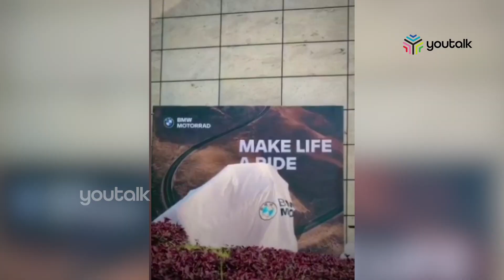ബൈക്കില്‍ മഞ്ജുവിനെ പിന്തുടര്‍ന്ന് ആരാധകൻ|youtalk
ബൈക്കില്‍ മഞ്ജു സഞ്ചരിച്ച കാറിനെ പിന്തുടര്‍ന്ന് സര്‍പ്രൈസ് സമ്മാനം നല്‍കി  ആരാധകൻ. മഞ്ജു വാര്യരുടെ ഫോണില്‍ വരച്ച ചിത്രം ഫ്രയിം ചെയ്താണ് പിന്തുടര്‍ന്നെത്തിയ ആരാധകന്‍ സമ്മാനിച്ചത്. ഒരുപാടുനാളായി ഇതിനായി കാത്തിരിക്കുകയായിരുന്നു താനെന്നും ആരാധകന്‍ നടിയോട് പറഞ്ഞു. ശരത് എന്നയാളാണ് ചിത്രം വരച്ചത്.